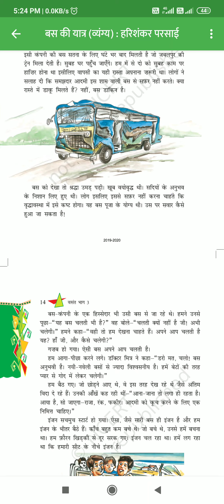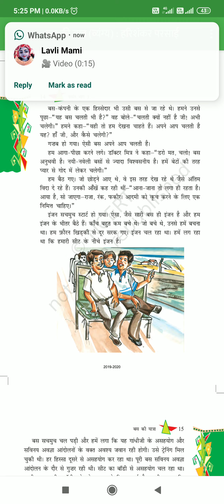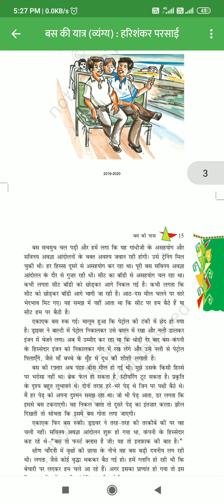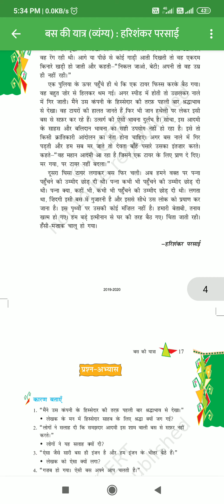Class 8 Hindi Ch 3 Lecture